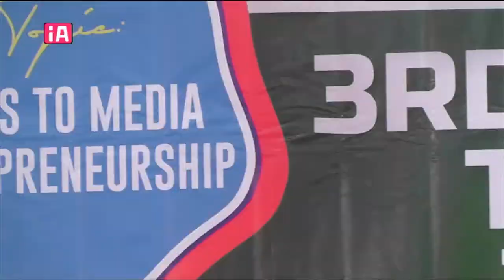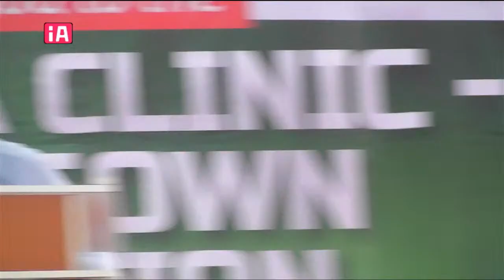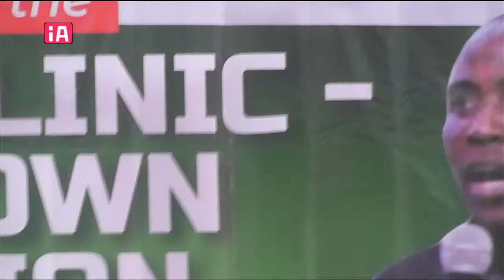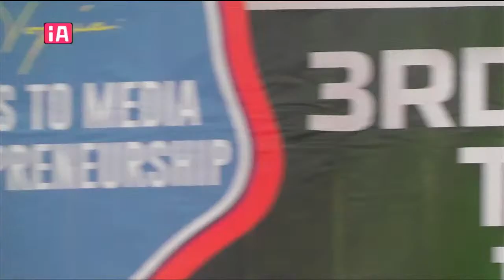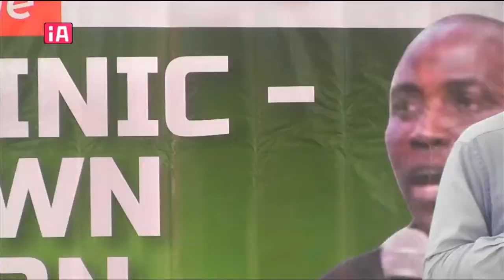3RD MEDIA CLINIC - TOWN & GOWN INTERACTION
STEPS TO MEDIA ENTREPRENEURSHIP